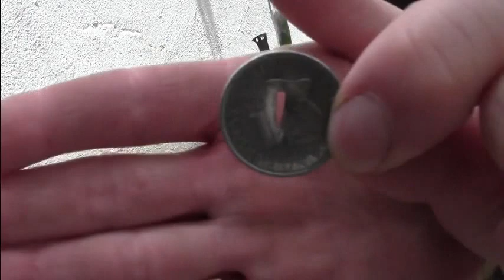Testing the MSL Survival Bolo Knife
This video is about testing two of my Survival Bolo blades.
Weight:        320 gramm
                   11.2 oz

Blade length: 29,5 cm
                    11.5 inch